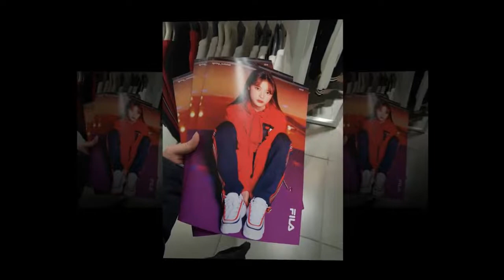Kim Yoo Jung 김유정 Vietnam Fanhouse - A Little House